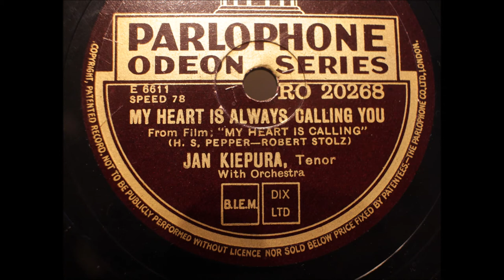Jan Kiepura My heart is always calling you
Jan Kiepura - My heart is always calling you - Mein Herz ruft immer nur nach dir - My heart is calling - Harry Stephen Pepper - Robert Stolz